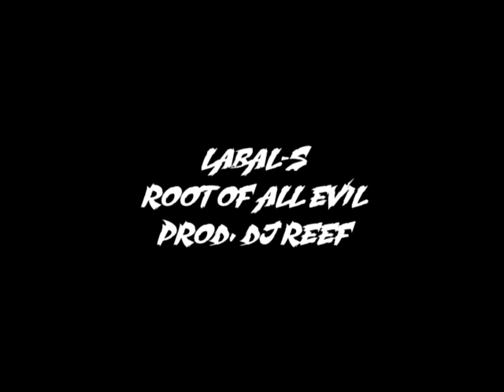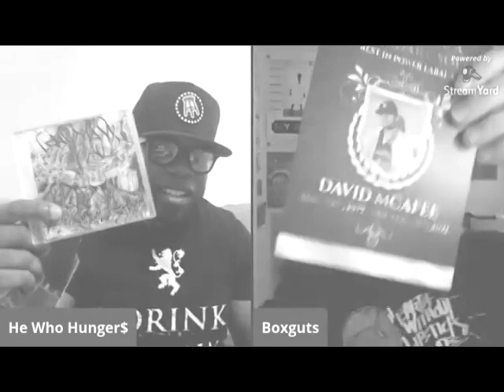R.I.P Labal-S ~ Live And Be A Legendary Soul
A year ago today we lost our brother Labal-S. Peace to everyone thats shown love and support throughout the years. His music will live on for eternity. Rest easy bro. Live And Be A Legendary Soul. 8/23/77 - 2/20/21

00:00 - 05:38 1. BMC feat. C-Rayz Walz - Rising Sun prod. lugerlex
05:39 - 07:36   2. Labal-S - All Skilla prod. DJ Reef
07:37 - 09:49   3. Labal-S - Methadone Madness prod. lugerlex
09:50 - 10:59   4. Labal-S - Mystery Hell prod. The Historian
11:00 - 13:19   5. BMC - Flokozuna prod. lugerlex
13:20 - 15:15   6. BMC - Wrath of the Gods prod. F-CKRICO
15:16 - 19:18   7. Labal-S - Be Alive prod. DJ Reef
19:19 - 23:20   8. Labal-S - Root of All Evil prod. DJ Reef
23:21 - 26:05   9. BMC - Barcotics prod. Jakprogresso
26:06 - 26:56   10. GenRC drop
26:57 - 30:09   11. BMC - Say Goodnight prod. lugerlex
30:10 - 33:40   12. BMC - Goin Ham prod. M-Buzy
33:41 - 35:00   13. Labal-S - Cid Vicious prod. lugerlex
35:02 - 38:14   14. Labal-S feat. Boxguts - Oxyflodone prod. lugerlex
38:14 - 38:36   15. The Misanthropik One X Boxguts Interview
38:37 - 42:17   16. Boxmonx - Camp Cult prod. lugerlex Cuts by. T-Spillman
42:18 - 45:04   17. BMC - Wang Chung prod. Leeroy Destroy Cuts by. DJ Shadowfist
45:05 - 49:00   18. BMC feat. Teton - Exit prod. Kebo
49:02 - 52:35   19. Labal-S feat. Leeroy Destroy & LoDeck - Big Slang Theory prod. lugerlex
52:36 - 54:45   20. Labal-S - Elegant prod. The Historian
54:46 - 58:15   21. Labal-S - Lone Star prod. The Historian
58:16 - 58:53   22. Killah Priest Tribute
58:54 - 59:37   23. Live And Be A Legendary Soul